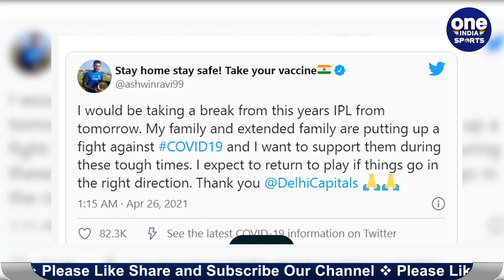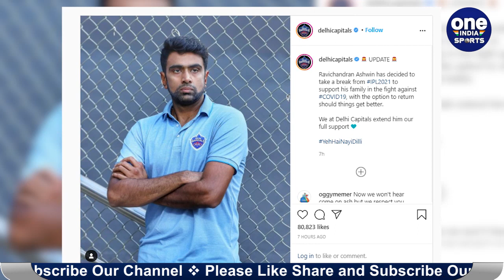IPL 2021: Ravi Ashwin pulls out of IPL 2021 to help family fight against Covid 19 |Oneindia Sports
Delhi Capitals off-spinner Ravichandran Ashwin pulled out of the ongoing season of Indian Premier League 2021 on Sunday to support his family amid the ongoing Covid-19 pandemic in the country. Ashwin in a tweet, announced his decision, after DC defeated Sunrisers Hyderabad in the first Super-Over of the season.

दिल्ली कैपिटल्स के स्पिनर रविचंद्रन अश्विन ने ऐलान किया है कि वे इंडियन प्रीमियर लीग यानी आइपीएल के मौजूदा सीजन से ब्रेक ले रहे हैं, क्योंकि वह अपने परिवार को सपोर्ट करना चाहते हैं, जो इस समय कोरोना वायरस महामारी से लड़ाई लड़ रहा है। अश्विन ने आइपीएल 2021 में आखिरी मैच रविवार की रात को सनराइजर्स हैदराबाद के खिलाफ खेला और इसके बाद ट्विटर के माध्यम से उन्होंने ब्रेक लेने की घोषणा की।